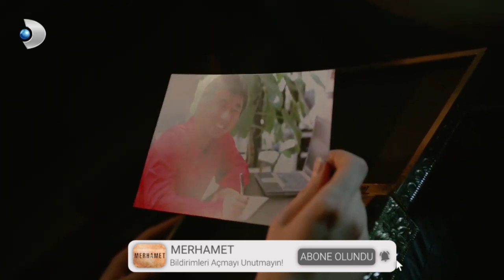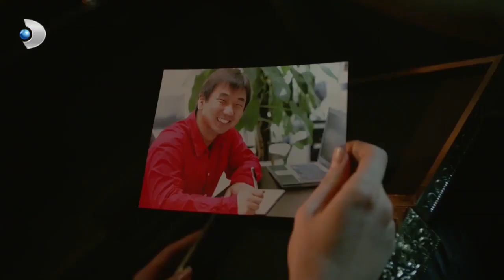Irmak Bebeğin Fırat’tan Olmadığını İtiraf Etti! - Merhamet Özel Klip